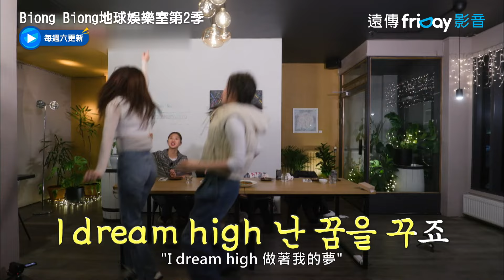羅PD又出包！李泳知＆安俞真熱唱《Dream High》OST_《Biong Biong地球娛樂室第2季》第5集_friDay影音韓綜線上看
每週六更新

▲ 全新韓綜！展開穿越時空、動作冒險之旅
▲ 堪稱女版《新西遊記》–歌手演員偶像全來了
▲ 笑到噴淚！羅暎錫PD帶領超瘋女星蹦出新滋味

地球娛樂室回來了！ 李恩智、MIMI、李泳知、安兪真 為了抓住逃到地球的月球兔子而聚集在一起的勇士們，穿越時空展開的新概念Hybrid動作冒險綜藝節目。上一季在泰國拍攝的他們，這一季他們要移去寒冷國家旅行！

主持人：李恩智
製作人：羅暎錫（羅PD）